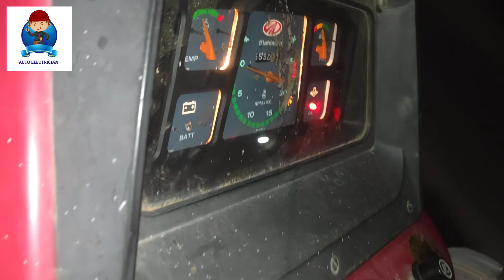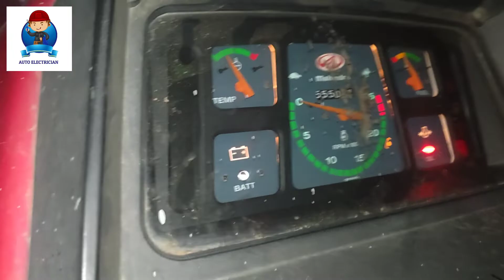Tractor ki light ki wireing kaise karen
Today video on this topic 👇👇

Hamare channel mein hum Self , Aletnater ,
Wireing ,or Electronic item ki  knowledge or
Review karte hai hamare channel ko support karte
rahen

Video ko
                  Or comment
                                         Karen 😊😊😊
new holland metar wireing

Ya hamre channel ki Instagram
I'd hai aap  Humse contact karskte hai

Instagram  I'd jbsproteam

Raja Ahmad
Nasim Khan